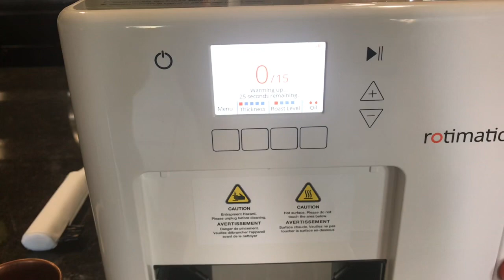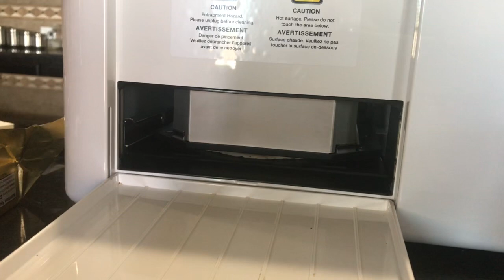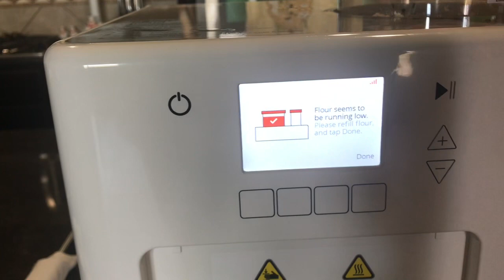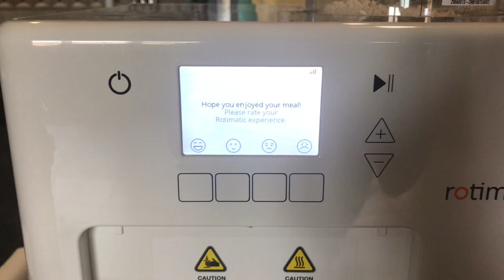Rotimatic Review in Tamil - Part 2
In this video we discussed and reviewed about the Kitchen appliances Rotimatic and how it is making rotis. Also we have discussed about the customer service and the pricing details. Pleas watch the Part1 video of Rotimatic Review.